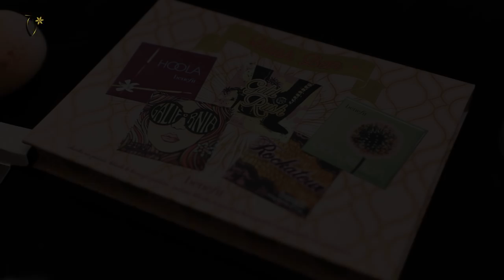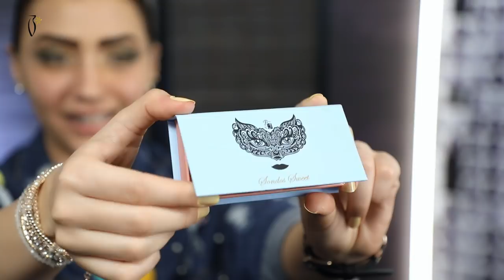Makeup Tutorial by Latifa Alzwaied|ميكب توتوريال مع لطيفه الزويد